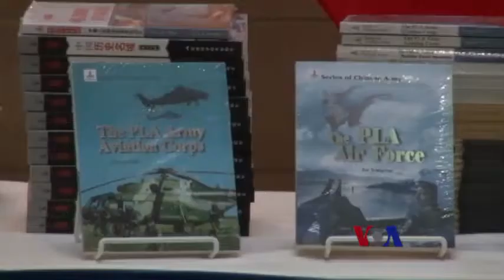美海军高官：与中加强交流不牺牲盟友利益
美国海军作战部长格林纳特上将说，美国在亚洲的多边和双边交往都在增加，这是美国亚洲再平衡战略的一部分，美国加强与中国的交流不会以牺牲盟友利益为代价，因为国际标准和规范能使整个亚太地区获益。